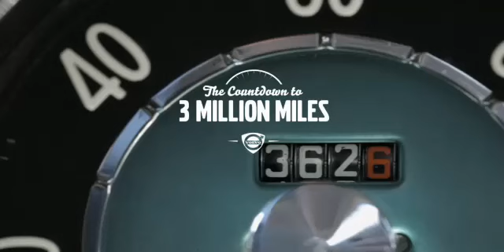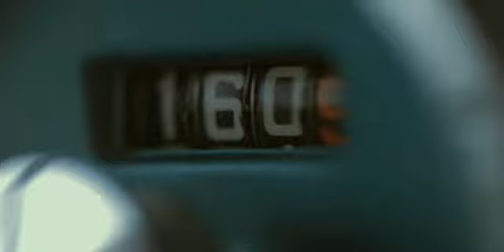Irv Gordon and 1800S first 48 hours